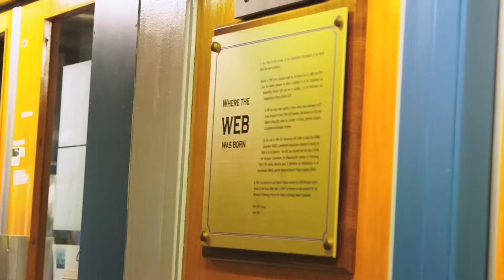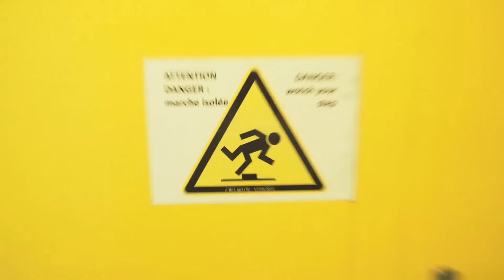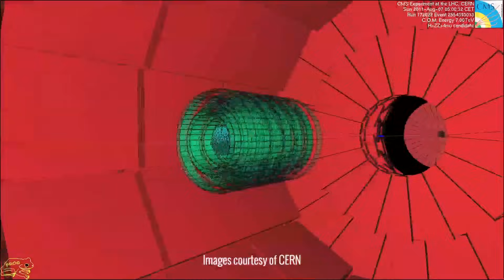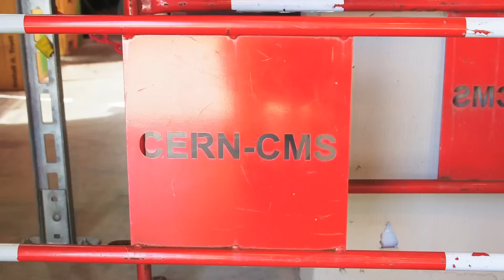CERN: Undergound Large Hadron Collider | Engadget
"Why, sometimes I've believed as many as six impossible things before breakfast."
― Lewis Carroll, Alice in Wonderland

I've been to see ALICE -- though there was no looking glass to jump through, just a retina scanner and one very long elevator ride down into the earth. I've toured a CMS that has nothing to do with online publishing. I've even gently laid my body on the most powerful particle accelerator in the world and raised the ire of surrounding engineers in the interest of a good shot. I did all of this at CERN, the international particle physics laboratory located near Geneva, Switzerland. But you probably know it best as the birthplace of the world wide web and home of the Large Hadron Collider. And, yes, it was all exactly like a walking fever dream.